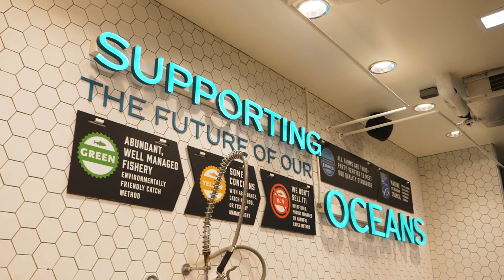Day in the Life: Seafood Team Member -- Whole Foods Market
Ever wonder what it's like to be a Seafood Team Member at Whole Foods Market?